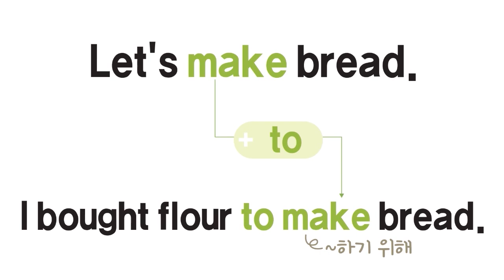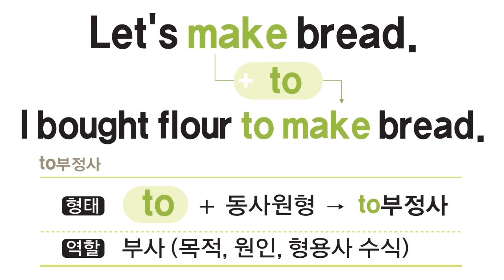[OMG! 그래머 툰!] to부정사가 또 왔다! 마지막으로 부사로 변신~ *.◟(ˊᗨˋ)◞.*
to부정사의 세 번째 역할! 부사 역할을 하면서 목적, 원인의 뜻을 가지거나 형용사를 수식해~